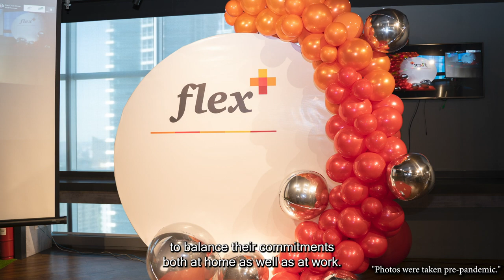BEA2022 Awards Gala Night - PwC Malaysia (Soo Hoo Khoon)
As the winner of the Diversity and Inclusion Award 2019, PwC Malaysia proved its strong commitment through its holistic flex+ programme aimed at fostering an inclusive workforce as well as establishing effective recruiting strategies to drive diversity.

Come and celebrate this year's Award winner with us by securing your seats